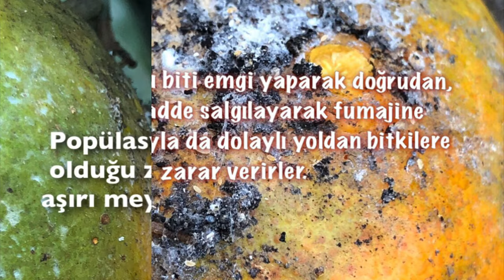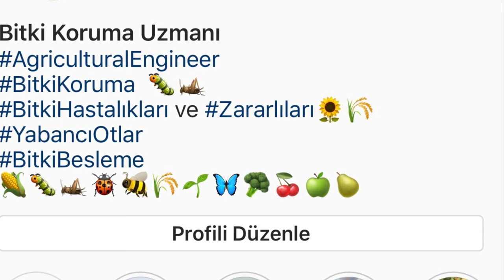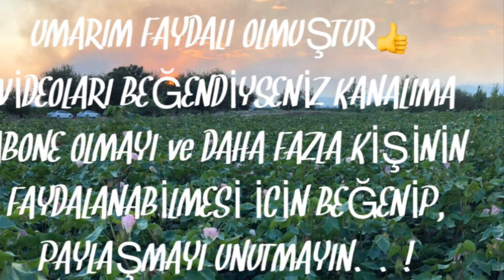TURUNÇGİL UNLUBİTİ (Planococcus citri) ZARARI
TURUNÇGİL UNLUBİTİ (Planococcus citri) ZARARI ve Predatörleri